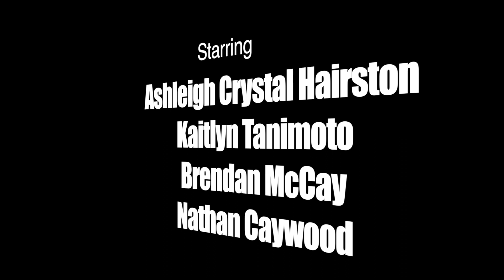Let's Kill Our Boyfriends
Let's Kill our Boyfriends from the 48 hour comedy festival April 12-14th, 2019!